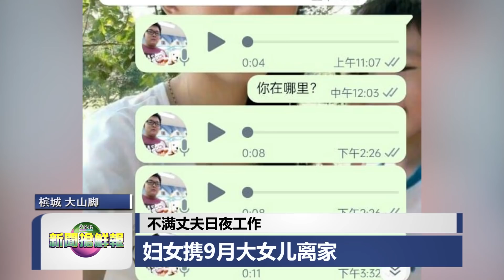◤新闻抢鲜报◢2022-1-1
【水灾灾情】淡边传人溺毙 道路中断 森甲柔多区沦陷
【朝圣染疫】凯里：对抗Omicron 卫部研究开打第4针
【跨年执法】千人聚金三角倒数跨年 12顽固市民 接罚单
【家经难念】不满丈夫日夜工作 妇女携9月大女儿离家
【国际焦点】印度神庙跨年踩踏事件 至少12死20伤